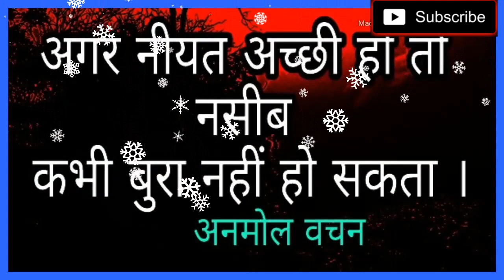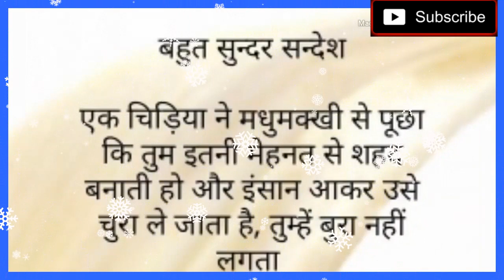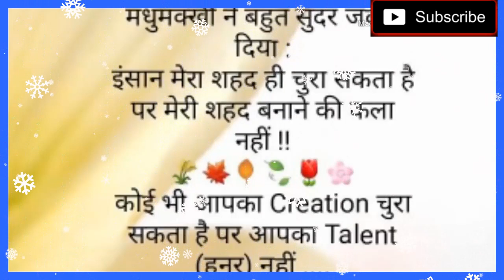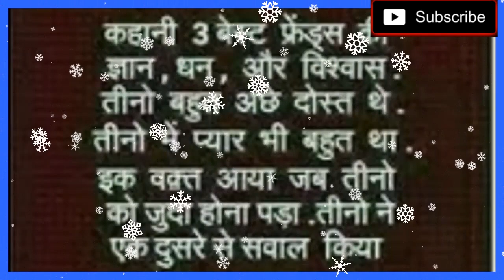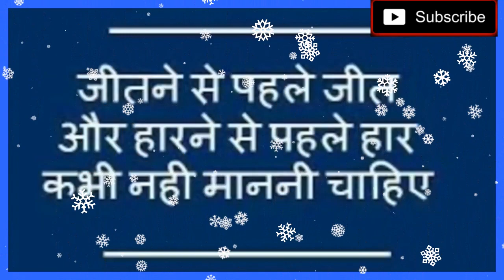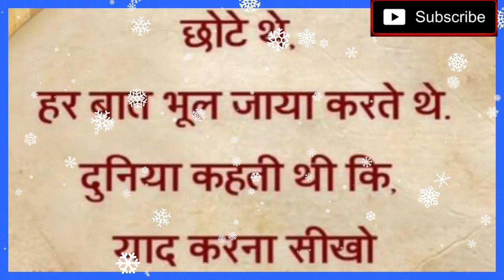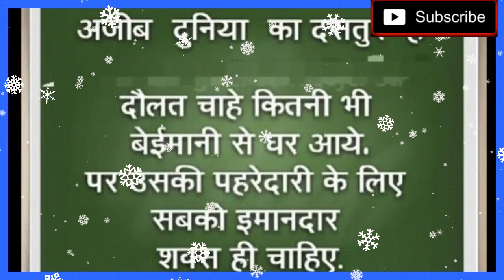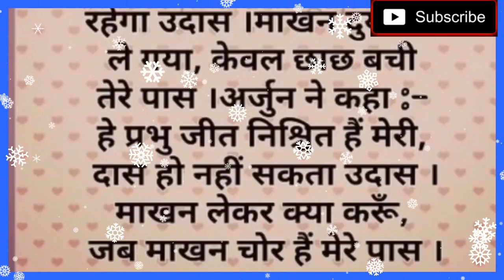अगर आपका वक़्त खराब चल रहा है तो ये अनमोल वचन जरूर सुनें,,,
Shayari can say everything in its own beautiful way. When we think to express our emotions, love & affection and care of course, we think about shayari so this is for sure that shayari is somewhere connected to our heart and our deep emotions. Expression of love which is generally tough for all of us but shayari makes it so simple, fill your emotions into it and guess what your love accepts you whole heartedly. Not only the expression but pain of a heart break can be beautifully moulded into words in shayari. There are many languages to express yourself and show your feelings but the most effective and powerful way is of course the world of shayaris.

Beauty of words make your feelings more beautiful and meaningful.

Romantic shayari has a power to take you towards your mate and sad shayari can express your feeling for someone special.